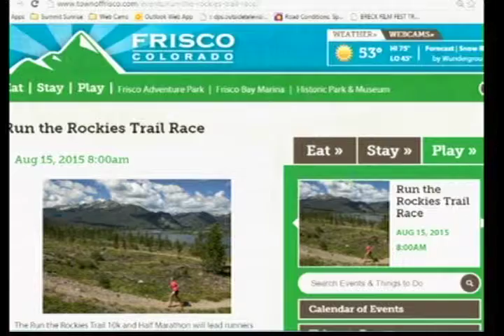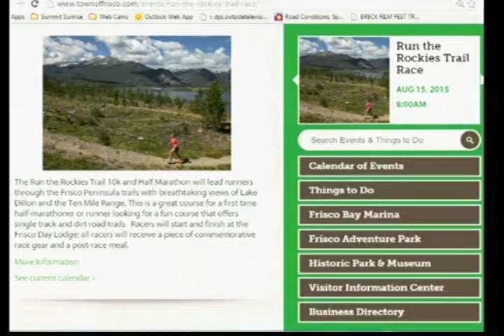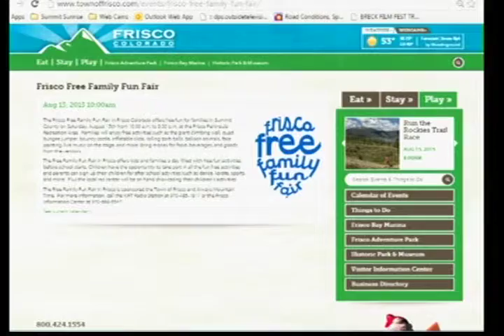SS 8 6 15 Town of Frisco